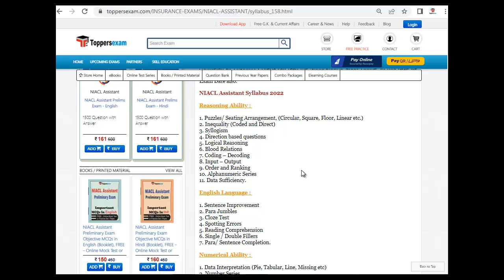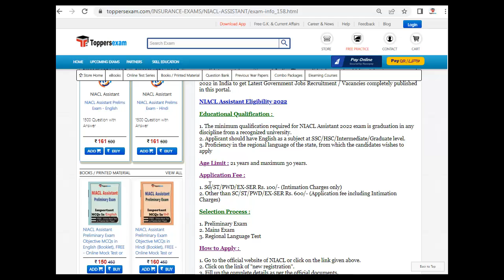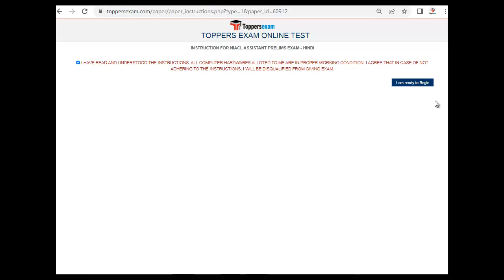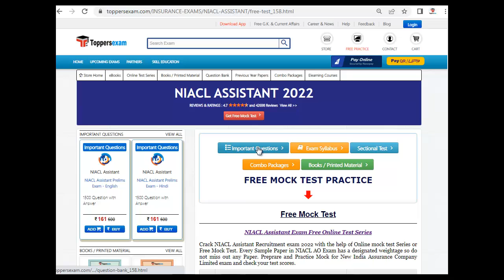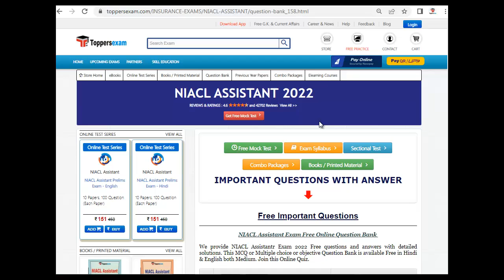Previous Year Paper For NIACL ASSISTANT 2022 | Complete Exam Syllabus | eBooks | Printed Material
NIACL ASSISTANT 2022 Exam 2022 Detailed, Update Syllabus & Pattern. For Preparation of NIACL ASSISTANT 2022 we Provide Books, eBooks, Booklet, Sample Paper, Solved Paper, Printed Material, Mock test, MCQ, Practice Set, Exam Pattern , Previous Year Paper,  Important Questions, Preparation Tips & Strategy NIACL ASSISTANT 2022 Exam , Study Material and More at Toppersexam.com